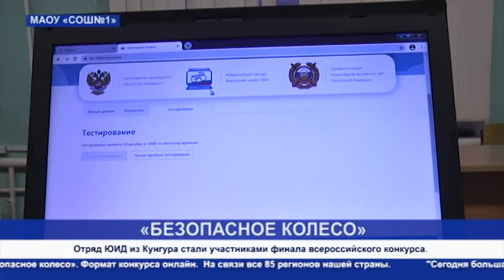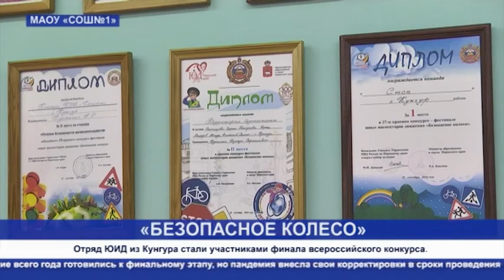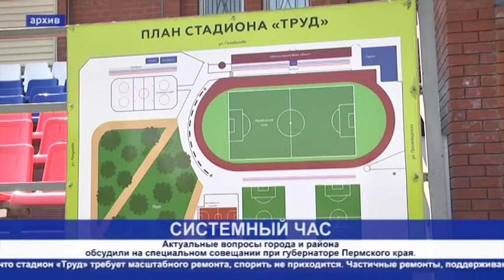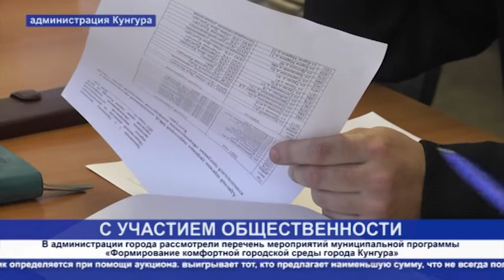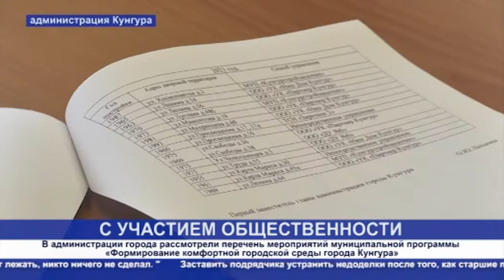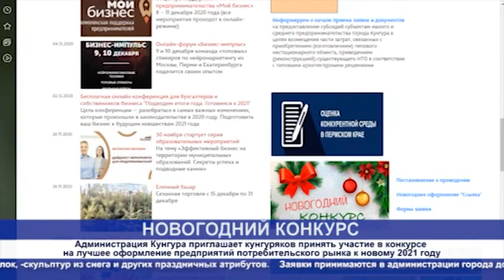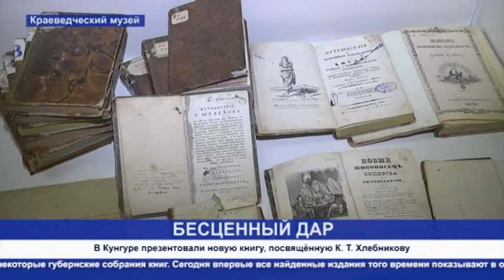Кунгур ТВ 11 12 2020 NEWS ONLY ИТОГИ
-ВОЗВРАЩАЯСЬ К АКТУАЛЬНОМУ. Депутаты комитета по городскому хозяйству и управлению муниципальными ресурсами рассмотрели вопросы по освещению, детским площадкам, контейнерам ТБО и другим.

-«ЛЮБИМЫЙ КУНГУР» В Кунгуре подвели итоги конкурса фотографии.

-«БЕЗОПАСНОЕ КОЛЕСО» Отряд ЮИД из Кунгура стали участниками финала всероссийского конкурса.

-Системный час
-Освещение
-Общественная комиссия
-Уборка зарослей
-10 школа
-Молодежный форум
-Конкурс на украшение к НГ
-Презентация книги
-Концерт глухих
-Итоги года. Интервью с начальником управления образования администрации Кунгура Олесей ПАРШАКОВОЙ